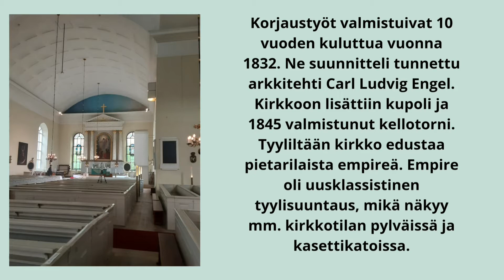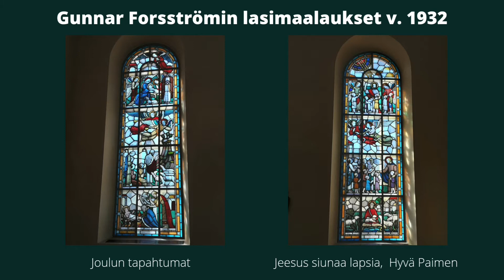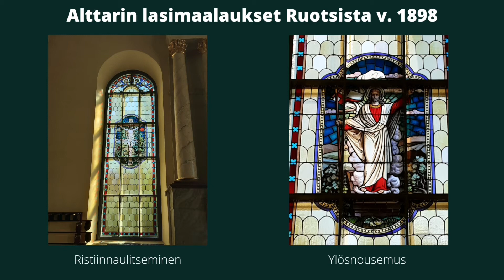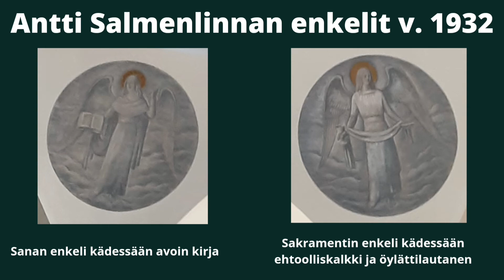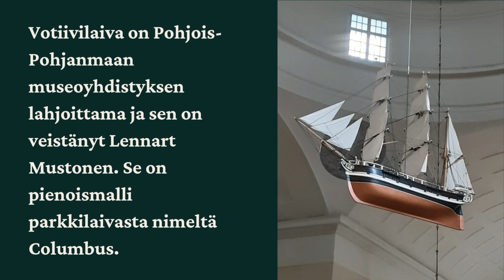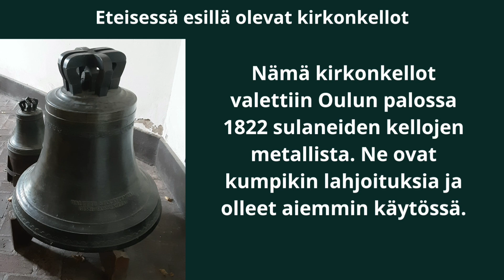Opastusvideo Oulun tuomiokirkon historiaan ja taiteeseen (suomeksi)